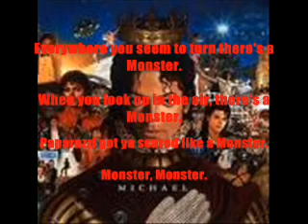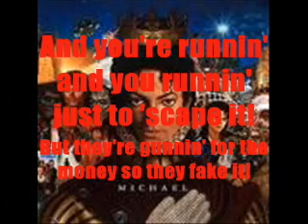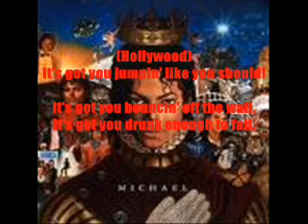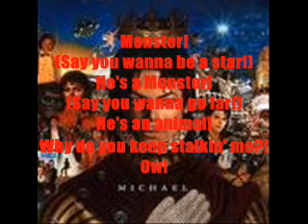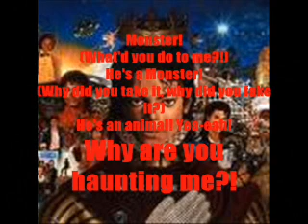Monster by Michael Jackson ft. 50 Cent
Lyrics to "Monster" by MJ and 50 Cent.